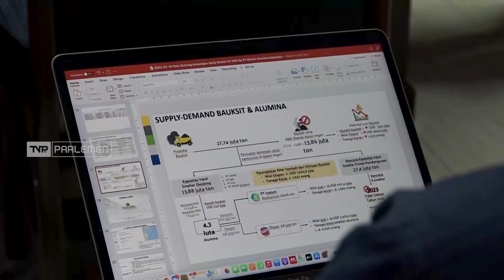TVR 120 - Komisi VII DPR RI: Perbaiki Tata Kelola Industri Bauksit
Panitia Kerja Bauksit Komisi VII DPR RI mengimbau, pemerintah serius memperbaiki tata kelola industri bauksit dalam negeri. Pemerintah harus bisa memetakan kebutuhan bauksit untuk produksi dalam negeri.

Narasumber:
Maman Abdurrahman / Wakil Ketua Komisi VII DPR RI/ F-PG/ Kalbar I
Muhammad Nasir / Anggota Komisi VII DPR RI/ F-PD/ Riau II